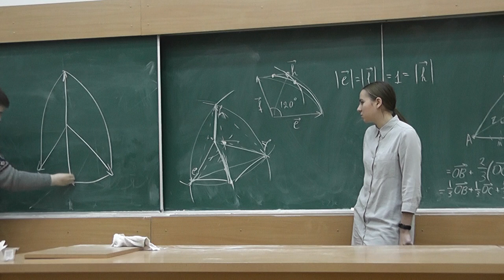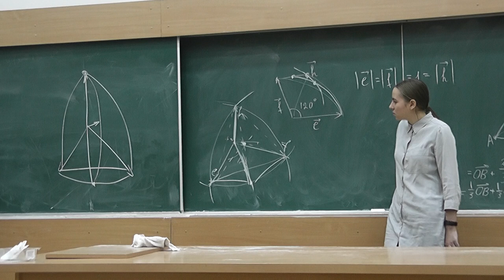М628. Ещё раз о медианах сферического треугольника